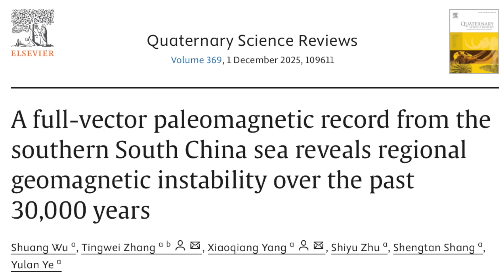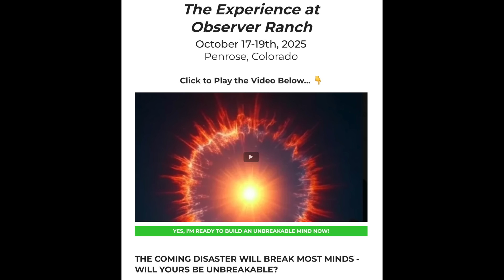Magnetic Pole Shifts, Cosmic Beast, Sunspots and Coronal Hole | S0 News Sep.20.2025